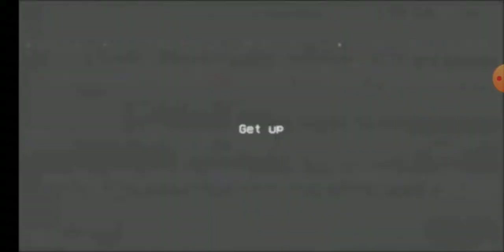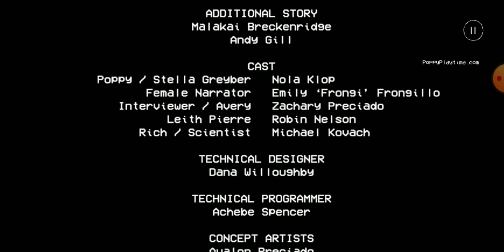bhai ye kya he mere to vat lagai escaping Poppy playtime